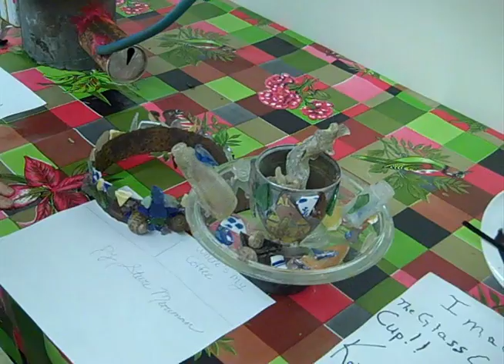YVC garbage art project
finding garbage and turning it into art is FUN!